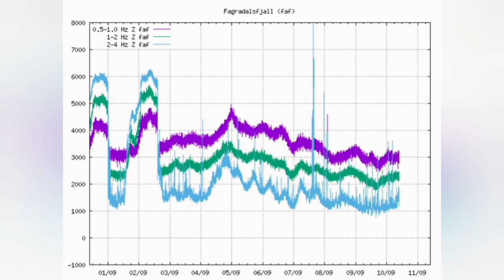Seven Days Of Pause In Eruption/ Iceland Fagradalsfjall Volcano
Timelalpses is a great archive of the videos for this Fagradalsfjall Geldingadalir Volcano.